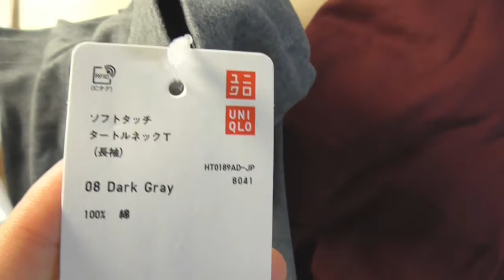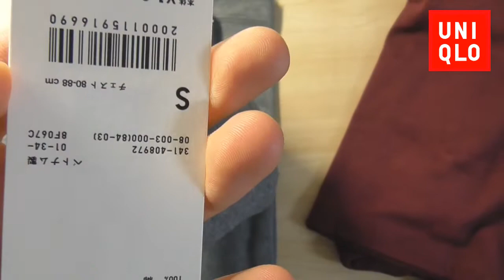【ユニクロ】タートルネック ソフトタッチT UNIQLO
【ユニクロ】タートルネック　ソフトタッチT　UNIQLO　ダークグレイとエンジ色のカラーを購入！！メンズ2018冬コーデ！